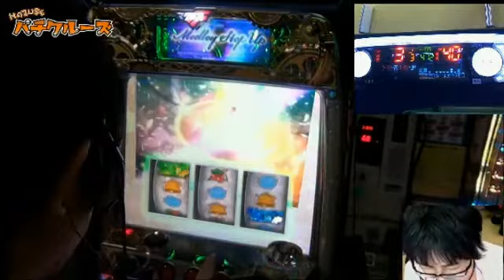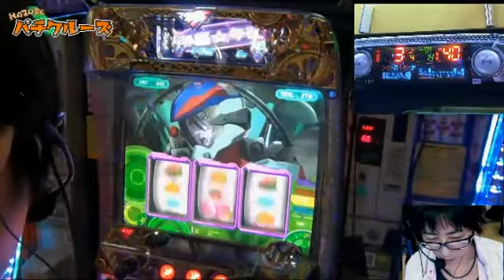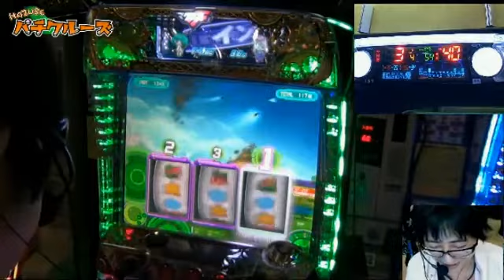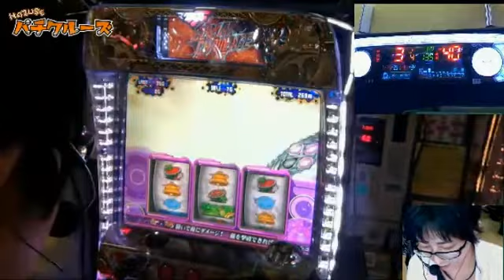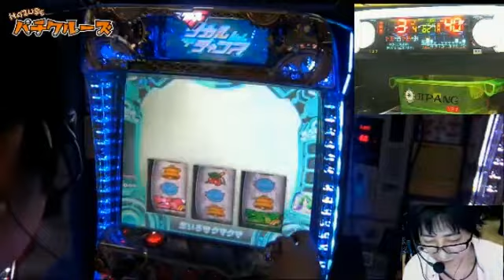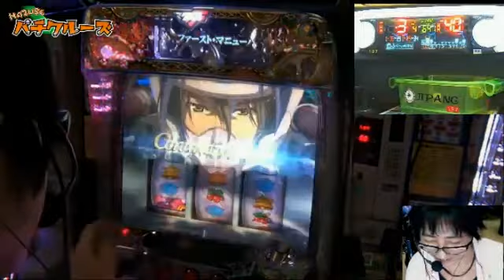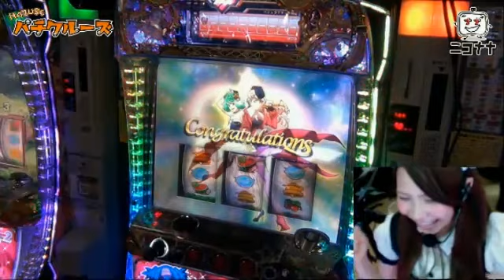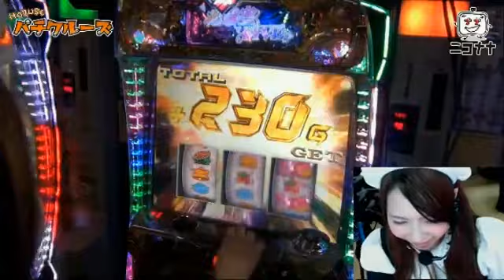【ニコナナチャンネル】ニコナナ×HAZUSEパチクルーズ「パチスロマクロスフロンティア2」編 Part2 [パチスロ][スロット][パチンコ]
リスナーの選択で運命分岐!?視聴者参加型番組!
6月15日(日) スロット ジパング店にて実戦した模様をダイジェストでお届け！

実戦機種は「パチスロマクロスフロンティア2」
「クライマックスチャレンジ」「超時空ライブ」など見所盛り沢山!!

(C)2009, 2011 ビックウエスト／劇場版マクロスF製作委員会
(C)SANKYO